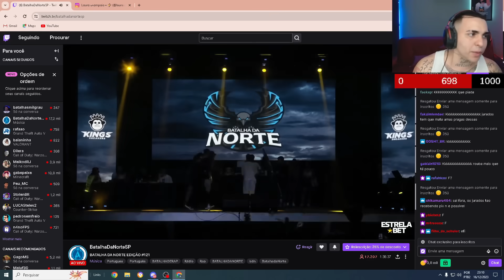KANT REAGE A GURI, KROY, BASK E YOUNGUI x TAVIN, LINO BLACK PANTER E LIL VI | BDN RAGNAROK